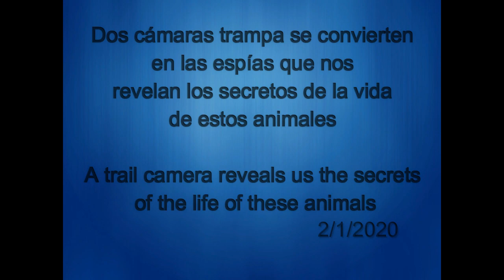La vida secreta de las ginetas. Genets secret life.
La vida secreta de las ginetas como nunca se habia visto, mediante cámaras trampa e infrarrojos se pueden obtener imágenes realmente bonitas.